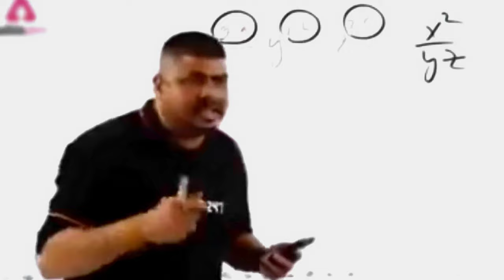OMG 😱 Ultra Super pro Camper war mode Funny 🤣 😁 & WTF MOMENTS OFPUBG Mobile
Editing Software - Kine Master & Pixellab &cap cut